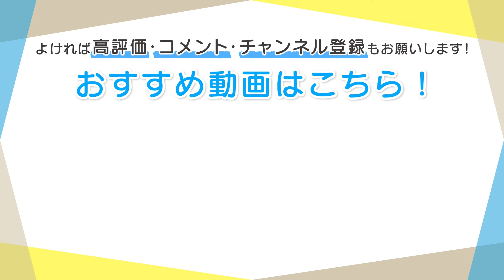CV:梅原裕一郎 / Lynn 【漫画】『身代わり婚約者なのに、銀狼陛下がどうしても離してくれません！』3巻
【お知らせ】
『身代わり婚約者なのに、銀狼陛下がどうしても離してくれません！』3巻の13話～18話につきまして、末尾のお知らせ内容に変更があったため、動画を再度アップロードいたします。動画内容に変更はございません。

⭐4巻は2024年8月5日に発売⭐

＼「絶対に逃がさないと言っただろう」わんこ陛下がより濃密に懐いてきます！／
大人気の異世界コミックが豪華声優陣によってボイストゥ―ンに登場✨
ギルハルト　CV.
アイリ　　　CV.

■あらすじ
【妹に婚約者を押しつけられたら、暴君のはずの銀狼陛下が懐いてきました】
妹に国王との婚約を押しつけられ、急遽身代わりとして王宮へ上がった伯爵令嬢アイリ。
銀狼の血を引き、ケダモノと噂される国王に身バレは即破滅！？
何とかやり過ごそうとするも、早くも一夜を共にすることになってしまう…
絶体絶命のアイリだったが――
「気持ちいい、もっと撫でてくれ」獰猛なはずの彼がなぜかわんこのように懐いてきた！？
どうも『月の聖女』の伝説と関係があるみたいで…
■キャスト
ギルハルト　梅原裕一郎
アイリ　Lynn
サイラス　堀江一眞
エーファ　朝日奈丸佳
ユリアン　小林竜之
クリスティーナ　藤岡ざくろ
ヴェロニーカ　白石晴香
フリッツ　財満健太
マルテンシュタイン伯　前田雄
■漫画
みやの真琴
■原作
くりたかのこ
■キャラクター原案
くまの柚子

■作品情報
＼📢1~3巻目も好評発売中／
【1巻】
▼amazonで本を購入
【2巻】
▼amazonで本を購入
【3巻】
▼amazonで本を購入

(C)Makoto Miyano 2024, Kanoko Kurita 2024, Yuzuko Kumano 2024 KADOKAWA CORPORATION 2024